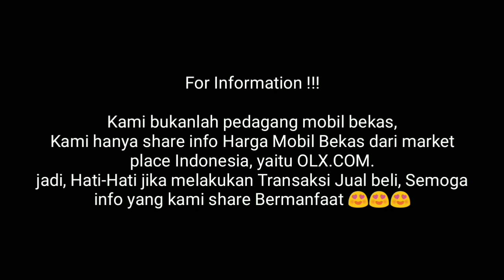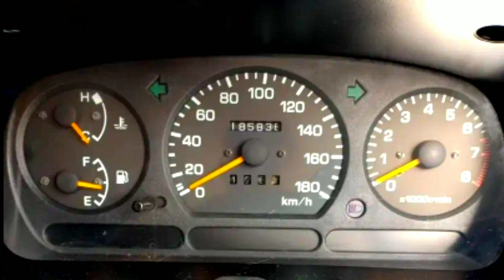Info Harga Mobil Bekas Daihatsu Taruna FGZ F-Series Long Type 1.6 1600 cc EFI Tahun 2001-2002 Review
1. Daihatsu Taruna FGZ F Series long Type manual bensin Tahun 2001 1.6
Di Jual Harga Rp  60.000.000
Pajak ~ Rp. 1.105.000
2. Daihatsu Taruna FGZ F Series long Type 1.6 Manual Bensin Tahun 2001
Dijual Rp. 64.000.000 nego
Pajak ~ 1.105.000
3. Daihatsu Taruna FGZ F Series long Type 1.6 manual bensin Efi  Tahun 2001
Di Jual Harga Rp. 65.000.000
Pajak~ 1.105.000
4. Daihatsu Taruna FGZ F Series long Type manual bensin 1.6 Efi Tahun 2001 Lokasi Stabat langkat Sumatera Utara
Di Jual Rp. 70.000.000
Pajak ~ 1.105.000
5. Daihatsu Taruna FGZ F Series long Type manual bensin 1.6 Efi Tahun 2001 lokasi Temanggung Jawa tengah
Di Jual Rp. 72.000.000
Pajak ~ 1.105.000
6. Daihatsu Taruna FGZ F Series long Type manual bensin 1.6 Efi Tahun 2002 Lokasi Tabanan Bali
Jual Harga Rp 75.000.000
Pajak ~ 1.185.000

SUbsribe Channel Mobkas Update !!!